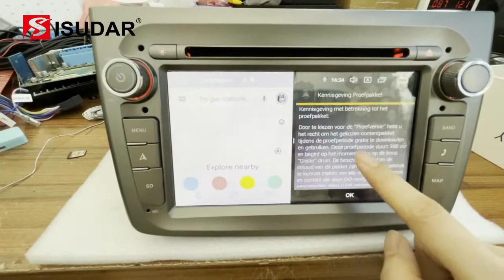How to make split screen on PX6 | ISUDAR car radio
1. Click the icon at the top
2. Press the menu interface that needs to be split screen
3. When pulling to the left, a prompt box will appear to allow split screen
4. Move the menu interface into the split screen
5. Note that two interfaces with sound cannot be split at the same time, such as music playback and navigation. Since both have sound output, it may not be possible to split the screen on the same page.